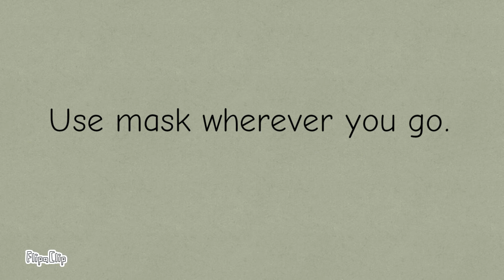COVID-19 SAFETY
As everything is getting back to normal in this pandemic situation, we should start doing everything with safety and caution.

Used device:SYMPHONY Z10
Used app:Flipaclip
Used sound:Self-made with own instruments